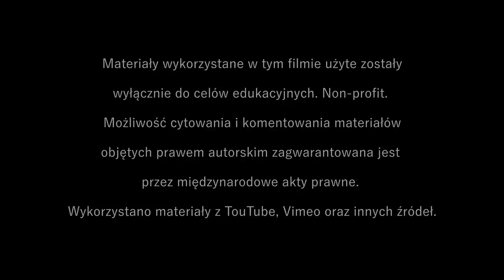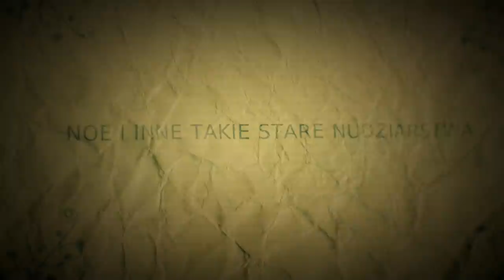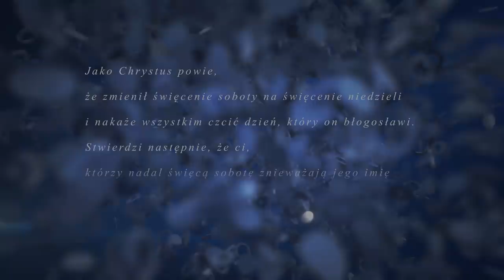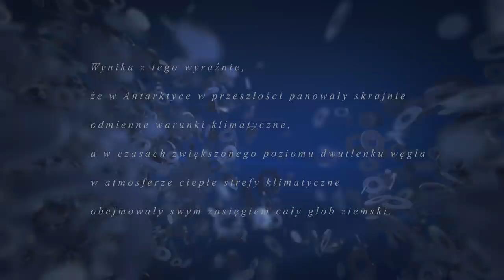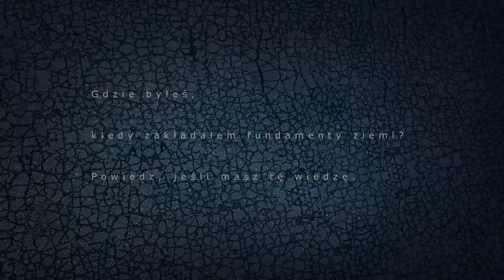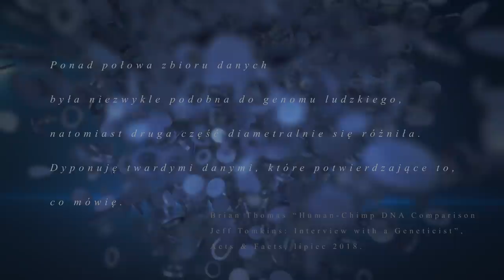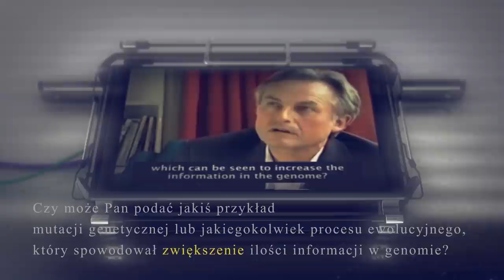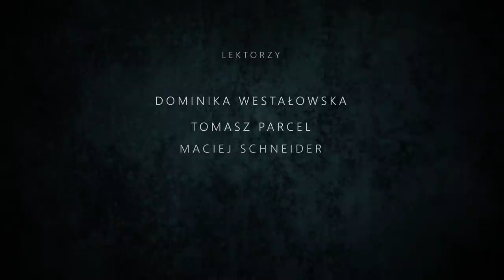OSTATNIA NOC SODOMY. Część pierwsza serii "Król Achab".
Jeśli chcesz wspomóc produkcję filmów Jana W. Klifa możesz to zrobić dokonując wpłaty na poniższe konto:
Fundacja Evangelion Film:
nr mojego subkonta: 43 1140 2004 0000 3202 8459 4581

Details needed for an international transfer:
Dane potrzebne do wykonania przelewu międzynarodowego:

SWIFT  BREXPLPWMBK
Film do pobrania z Vimeo:
Klikamy w ikonkę "download" pod filmem, wybieramy wersję HD i rozpoczyna się pobieranie. Można tam pobrać również inne filmy.
"Ostatnia Noc Sodomy" to pierwsza część cyklu "Król Achab". Film o końcu naszej cywilizacji.